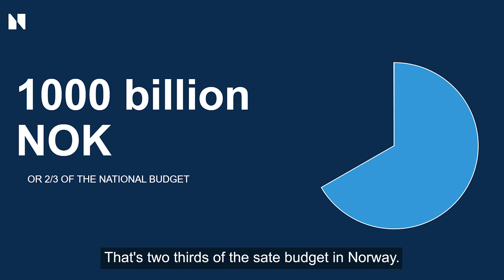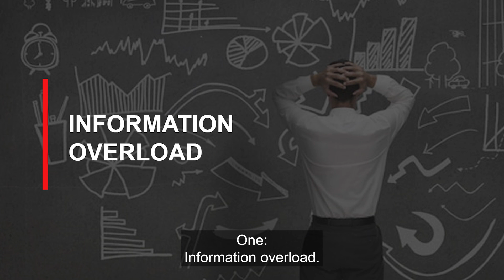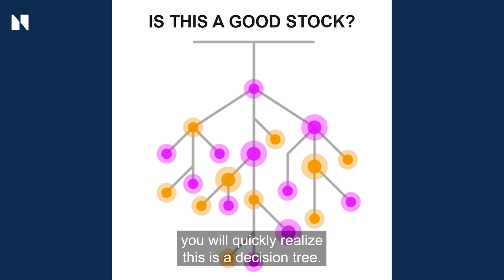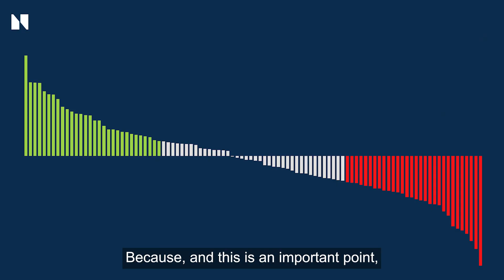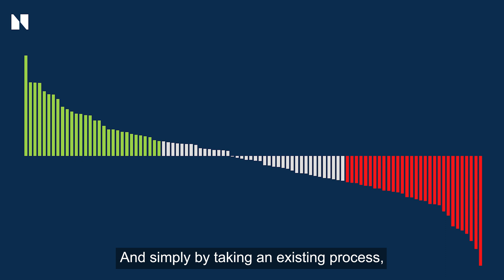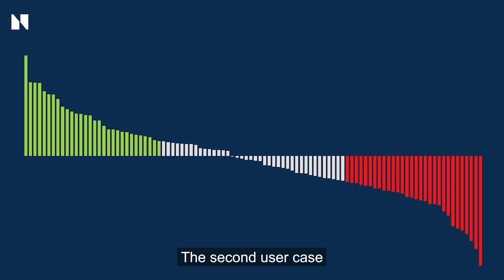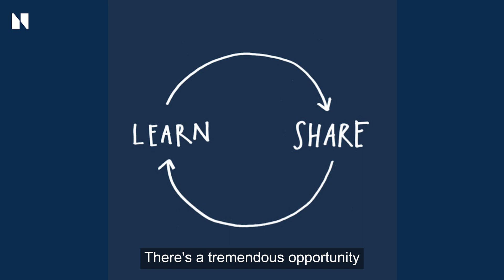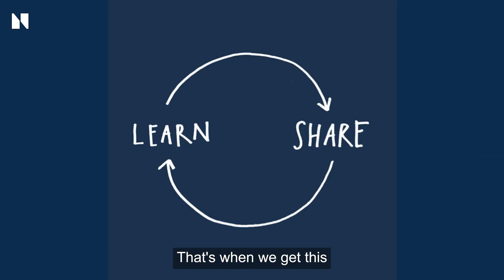How one of the largest funds in the world uses AI to trade less – and smarter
In this keynote from Norges Bank Investment Management's event together with Ung i Finans, our Portfolio Manager Jon Egil Strand talks about how his team Equity Trading and Transition uses AI to lower costs and invest smarter. Jon Egil explains how his team, responsible for over 1 billion US dollars, utilize AI to slow down, contrary to popular use.

Keen to know more about the the fund?